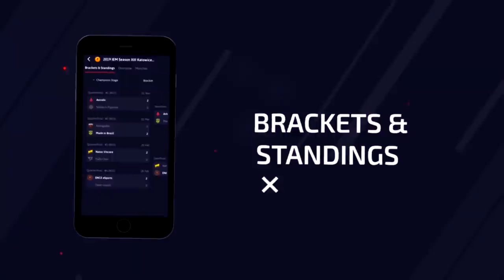VEJA ESSE BUG ENGRAÇADO NO CAMPEONATO DE CS:GO! Mibr vs Mousesports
♦Link UpComer Gratuito (Importante: Você baixando o App, Irá ajudar o canal Finaceiramente)

♦ About Business!